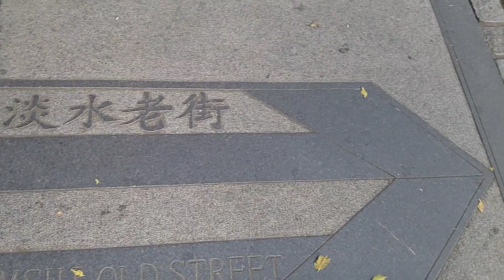【移民台灣生活】香港人愛住的淡水好荒涼? 🤔🤔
很多台灣人說不愛住淡水，還說是鬼城之一，但香港人卻很愛住呢！港媽帶你去走走吧 🤗🤗🤗